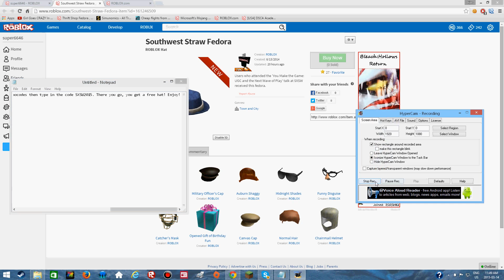How to get Southwest Straw Fedora ROBLOX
Time for another one of these videos, this time instead of finding badges we find a free hat! and there will be a box. Type in SXSW2015 for a free hat!